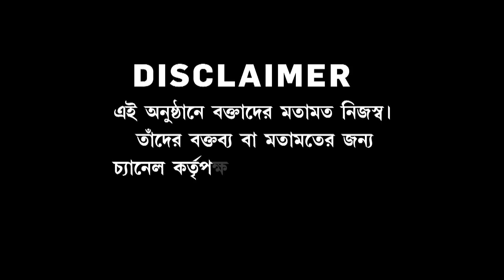'উন্নয়নের হামবড়াই'। রেলের উদ্বোধনেও নিজের ঢাক পেটালেন মুখমন্ত্রী? জোকা মেট্রোর কৃতিত্ব কার?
Anirbaner Agniban | অনির্বাণের অগ্নিবাণ: 'উন্নয়নের হামবড়াই'।রেলের উদ্বোধনেও নিজের ঢাক পেটালেন মুখমন্ত্রী? জোকা মেট্রোর কৃতিত্ব কার? ফের কৃতিত্ব-তরজা।

রিপাবলিক স্বাধীন।
রিপাবলিক নির্ভীক।
আপনিই রিপাবলিক।